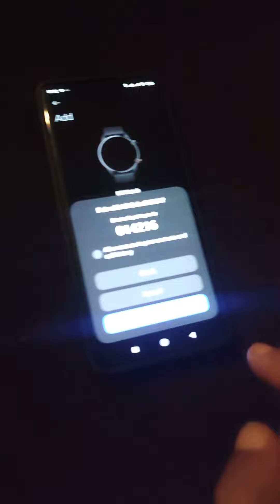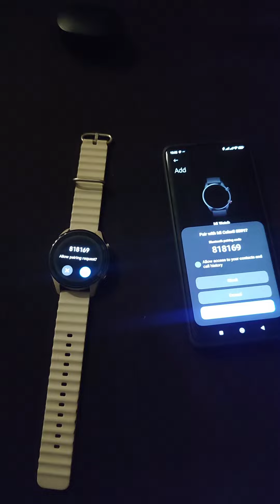بلاش تشتري منتجات شاومي